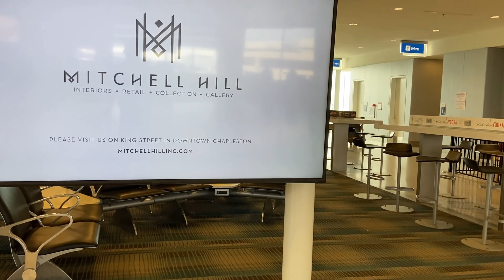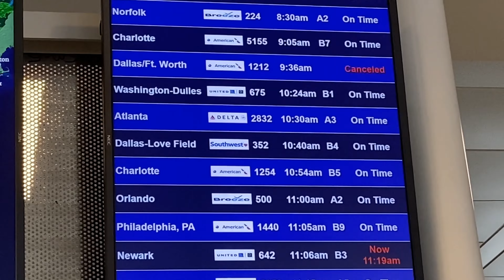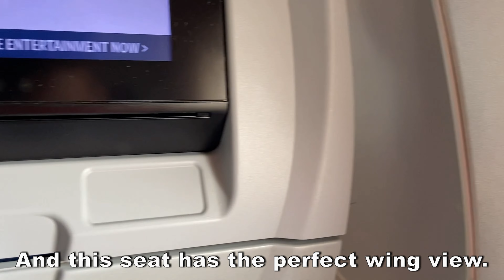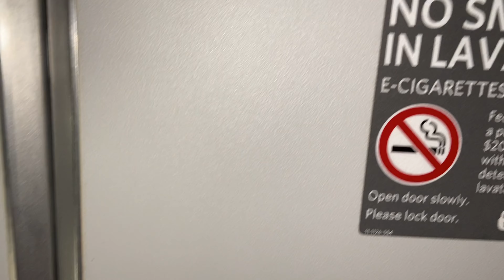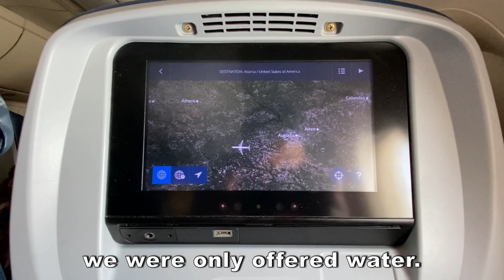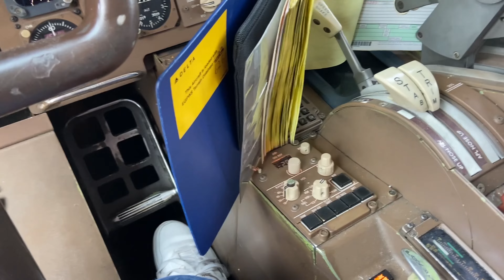DELTA 757 EXPERIENCE - Main Cabin | Charleston to Atlanta | Trip Report - [4K]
Welcome aboard this Delta Air Lines Boeing 757-200! Sit back, relax, and enjoy the content! I hope you enjoyed this video!

Flight Information:
- Departure: Charleston International Airport (KCHS)
- Arrival: Atlanta Hartsfield-Jackson International Airport (KATL)
- Operator: Delta Air Lines
- Equipment: Boeing 757-232
- Equipment Age: 32 years
- Tail Number: N659DL
- Seat: 33F
- Class: Economy - Main Cabin
- Flight Number: DL2832
- Flight Time: 48 minutes.

Recording Equipment:
- iPhone 11